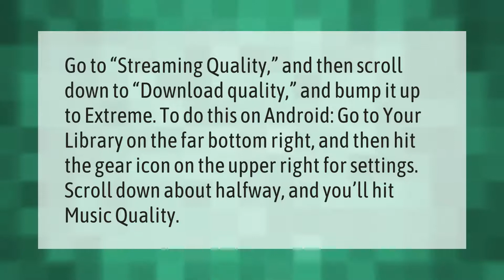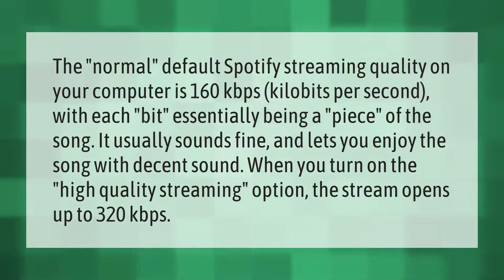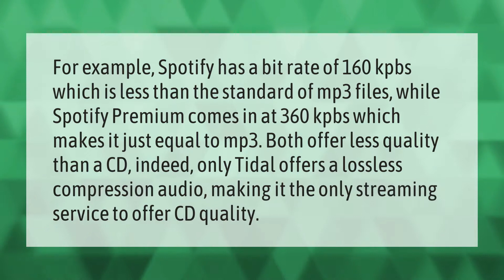How do I get the best sound from Spotify?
00:00 - How do I get the best sound from Spotify?
00:39 - Is Spotify quality good?
01:16 - Is Spotify high quality?
01:58 - Is CD quality better than Spotify?

Laura S. Harris (2020, December 31.) How do I get the best sound from Spotify?
    AskAbout.video/articles/How-do-I-get-the-best-sound-from-Spotify-204309